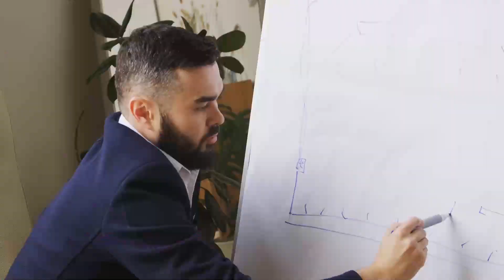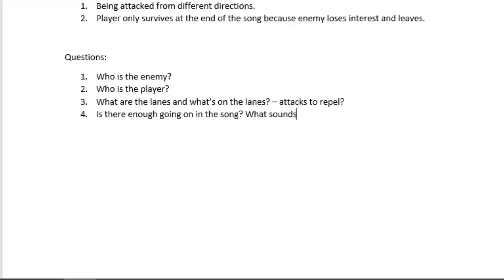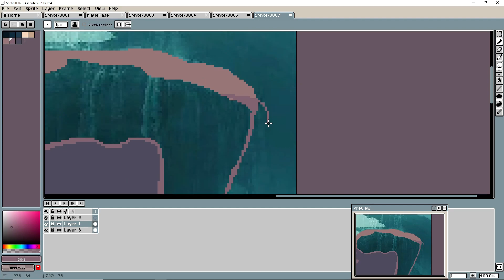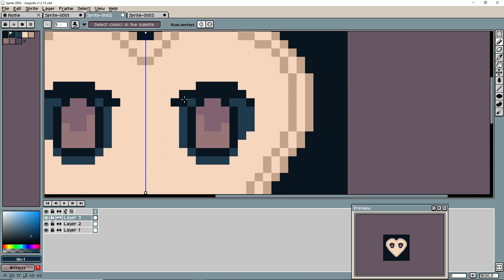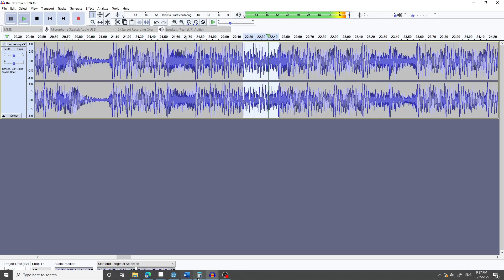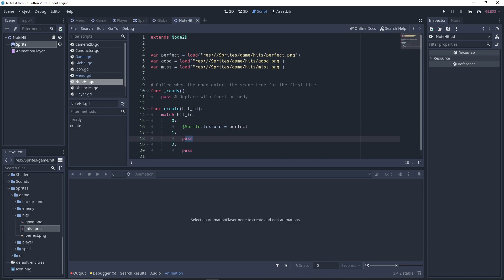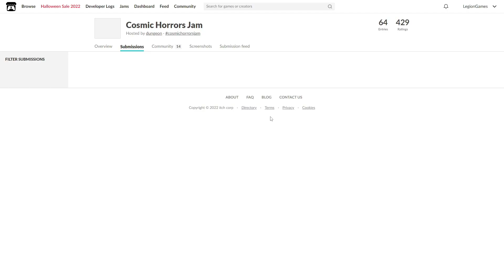Making A Cosmic Horror Rhythm Game In Godot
In this video I walk you through making Beats of Cthulhu, my cosmic horror rhythm game made in the Godot game engine. This game was made in three days for the Cosmic Horror Game Jam!